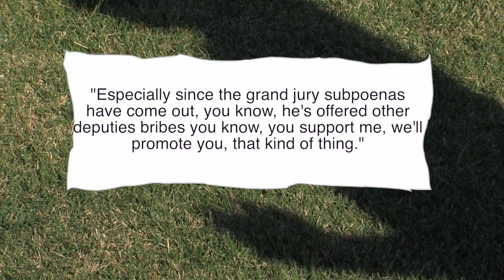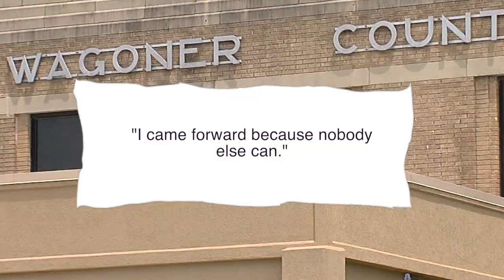Grand Jury Investigation Underway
Wagoner County Sheriff Investigation